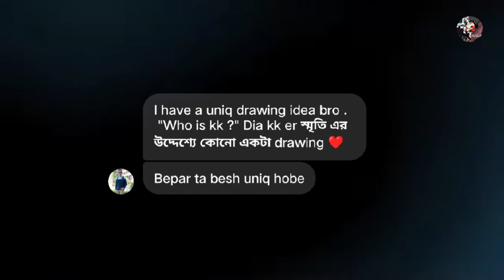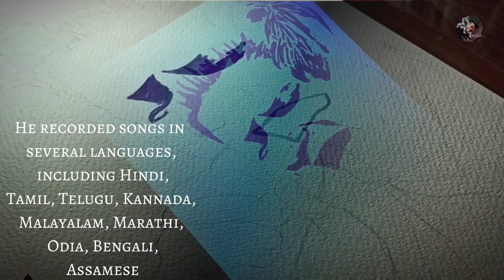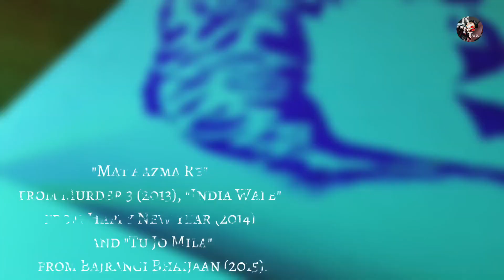KK stamp pad with cotton swab art || Tribute for KK|| RJ ArtClub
•Krishnakumar Kunnath, popularly known as KK, was an Indian playback singer. He recorded songs in several languages, including Hindi, Tamil, Telugu, Kannada, Malayalam, Marathi, Odia, Bengali, Assamese and Gujarati •

♪♥♪» KK began his career by singing advertisement jingles, and made his film debut with an A.R. Rahman soundtrack. In 1999, he launched his debut album titled Pal. The songs "Pal" and "Yaaron" from the album Pal became very popular and are commonly used in school farewells. His popular songs included "Tadap Tadap Ke Is Dil Se" from Hum Dil De Chuke Sanam (1999), the Tamil song "Apadi Podu", "Dola Re Dola" from Devdas (2002), "Kya Mujhe Pyaar Hai" from Woh Lamhe... (2006), "Aankhon Mein Teri" from Om Shanti Om (2007), "Khuda Jane" from Bachna Ae Haseeno (2008), "Piya Aaye Na" from Aashiqui 2 (2013), "Mat Aazma Re" from Murder 3 (2013), "India Wale" from Happy New Year (2014) and "Tu Jo Mila" from Bajrangi Bhaijaan (2015).[2]♪♥♪

Music 🎶 form:-lo_fi 2307 @lofi2307
song :- Dil ibadat
singar:- KK " krisnakumar kunnath"